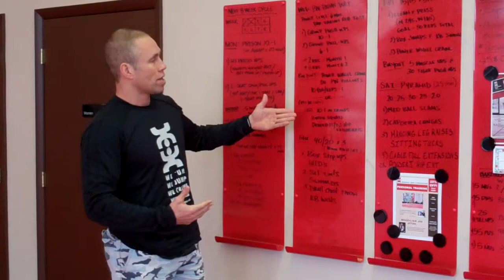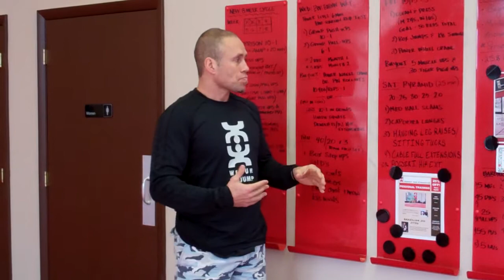Monkey Bar Gym - Maintaining momentum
Jon HInds provides some key tips to maintaining the momentum of the 8-Week Cycle during the busy holiday season.